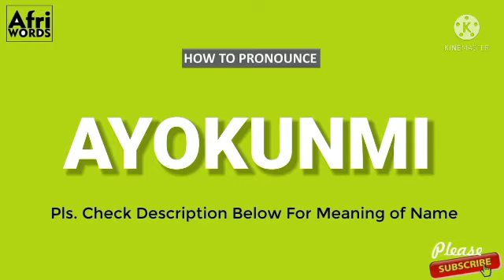How to pronounce AYOKUNMI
I am filled with joy